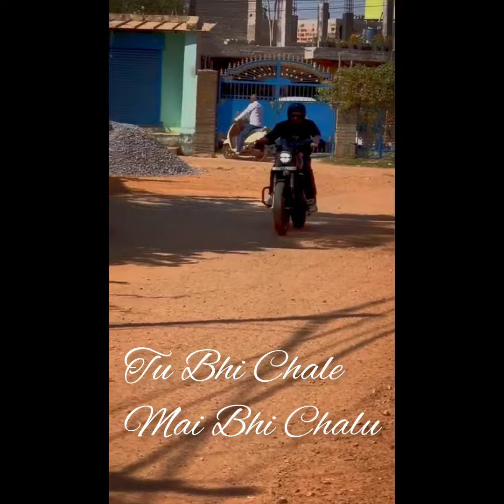Hum Jo Chalne Lage | Karaoke | IMEANKIT |Shaan | Story | Status